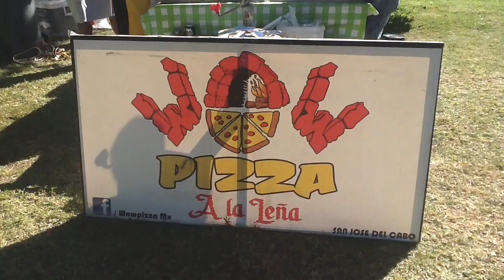WOW Pizza and their 'mobile" wood-fired pizza oven.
Sean, owner of WOW  Pizza, tells how he makes his mouth watering Tuscan style pizza in his mobile wood-fired oven.

Sean will bring his mobile rig to your party.

Catch up with him every Saturday 9:00am-3:00pm at Bazaar Amigos Market in San Jose del Cabo.